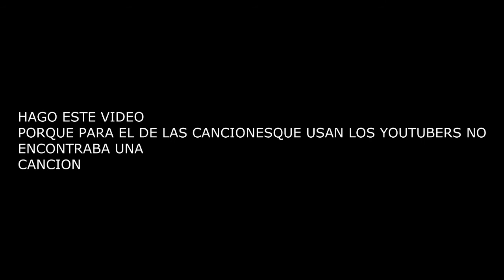Pack de canciones #2